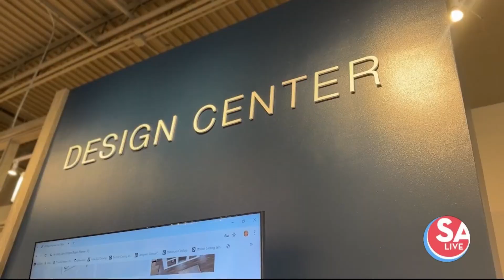Happy Space: Load up on Memorial Day deals on furniture at this San Antonio-area store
La-Z-Boy has four locations around San Antonio and New Braunfels. Check out their furniture deals for Memorial Day.